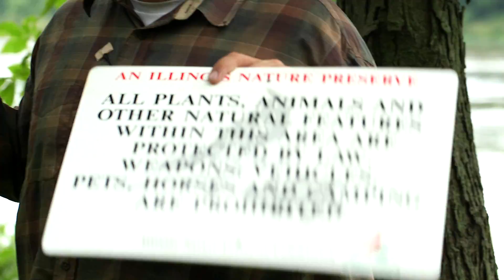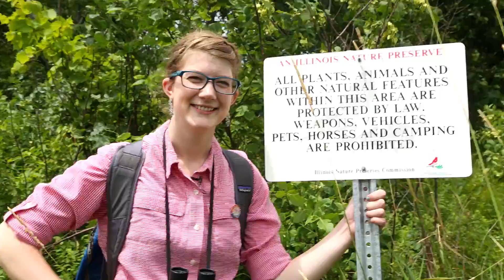Finding the rarest flower in Illinois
The Kankakee Mallow (Iliamna remota) is a special little flower. The only place in the world it's found in the wild is on a single small island in the middle of the Kankakee River in Illinois - but until last year, it hadn't been seen in over a decade, and was feared to be extinct. Thanks to volunteer efforts, we got to be some of the first to see it back in bloom!

If you want to know more, help out, and follow the progress of the Kankakee Mallow, check out the Friends of Langham Island group
You can get involved in habitat restoration with The Field Museum! AND you get to hang out with Robb.

Check out the podcast on the mallow by our friends In Defense of Plants

Special thanks to Robb Telfer, Trevor Edmonson, Habitat2030 and The Friends of Langham Island for all of their work, not only for making this episode possible but for working so hard to create a future for this endemic plant in its native habitat.

Thanks to Kathy Pangle from the Kankakee River State Park, and the Illinois Nature Preserves Commission for letting us film.
Instagram.com/egraslie
Twitters: @ehmee

Producer, Writer, Creator, Host:
Emily Graslie

Director, Editor, Graphics, Sound:
Brandon Brungard

Editor, Camera
Sheheryar Ahsan

And made possible with help from the Harris Family Foundation.